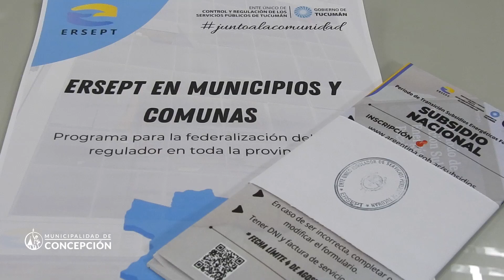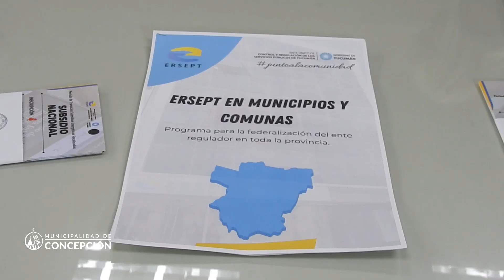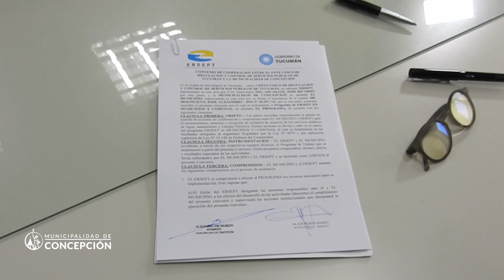31 07 2024 FIRMA DE CONVENIO CON ERSEP